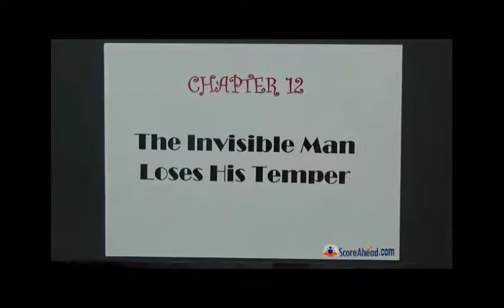the invisible man chapter 12